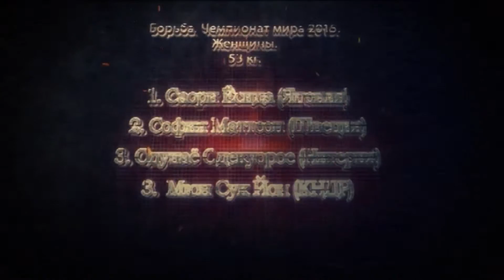Чемпионат по борьбе в Лас Вегасе 2015 белорусская сборная часть 1